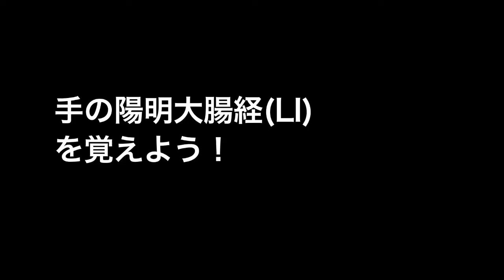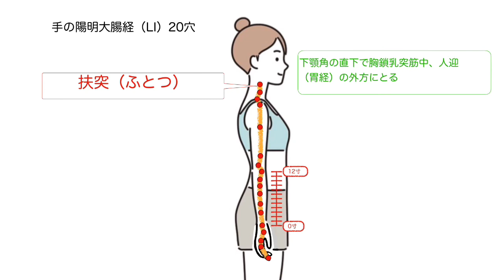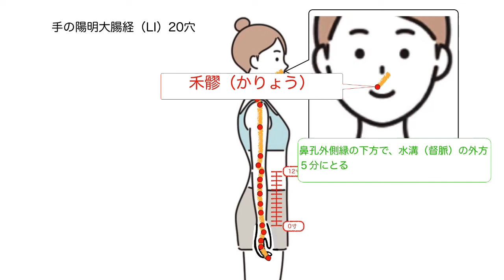手の陽明大腸経を覚えよう！